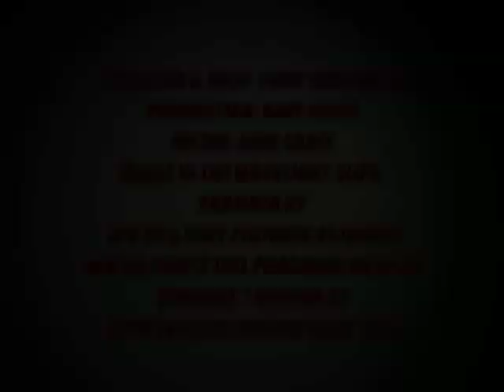Outtakes with Fiore Magic in the Moonlight movie review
Woody Allen pays homage to romantic comedies from Hollywood's Golden Era.